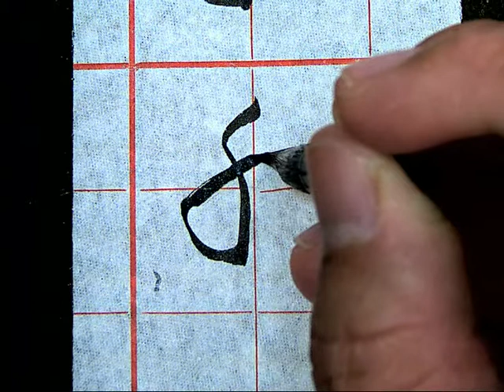孫過庭草書書譜1425手